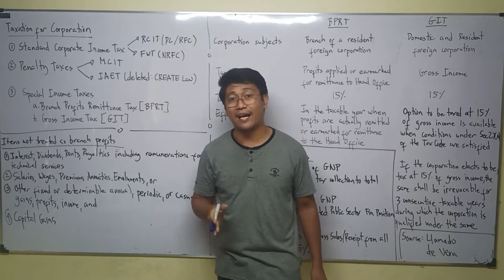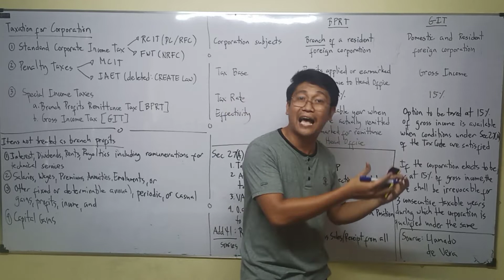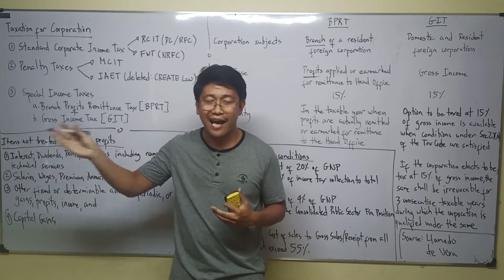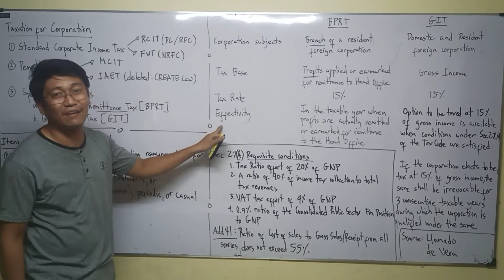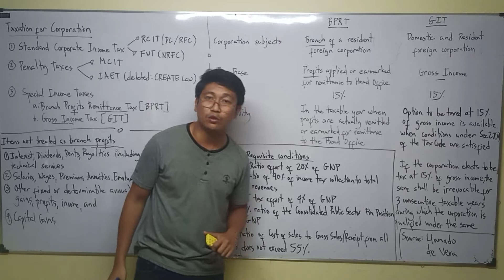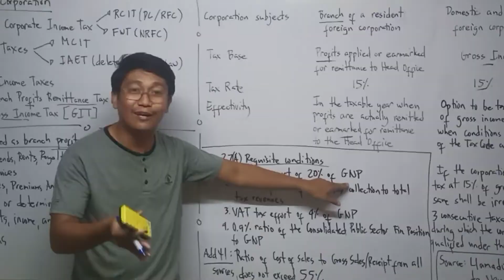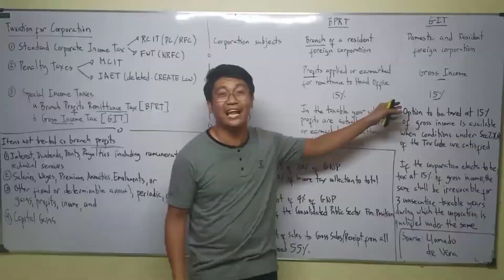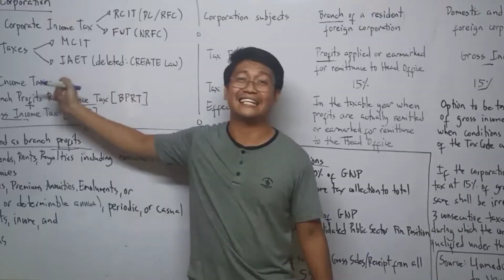Lecture 11: Gross Income Tax. Branch Profit Remittance. Taxation for Corporation. [Income Taxation]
Taxation. Income Taxation. History of Taxation. Substituted Filing. Self Assessment. BIR. Aspects of Taxation. Definition of Taxation. Purposes of Taxation. Objectives of Taxation. Taxation Doctrine. Lifeblood Doctrine. Ability to pay theory. Holme's Doctrine. Marshall Doctrine. Escape from Taxation. Tax Evasion. Tax Avoidance. Tax Amnesty. Tax Condonation. Direct Duplicate Taxation. Inherent Powers of the State. Limitations of Taxation Power. Inherent Limitation. Constitutional Limitations. Situs of Taxation. Sources of Tax Laws. Philippine Tax Laws and Taxes. National Internal Revenue Code of 1997. Tax Code. Fiscal Adequacy. Theoretical Justice. Administrative Feasibility. Basic Principle of Sound Tax System. Tax Classifications. Classification of Individual Taxpayer. Resident Citizen. Non-Resident Citizen. Resident Alien. Non Resident Alien Engaged in Trade or Business. Non Resident Alien Not Engaged in Trade or Business.  Categories of Income. Compensation Income. Business Income. Mixed Income. Passive Income. Capital Gains from Sale of Share of Stock. Capital Gains from sale of real property. Interest. Yield. Royalties. Prizes. Winnings. Dividends. Final Tax. Final Withholding Tax. Compensation Income. Gross Income. Business Income. Taxation for Corporation. Domestic Corporation. Foreign Corporation. Taxable Partnership. Non-Profit Hospital. Proprietary Educational Institution. MCIT. CREATE Law. Gross Income Tax. Branch Profit Remittance Taxes. Special Income Taxes.